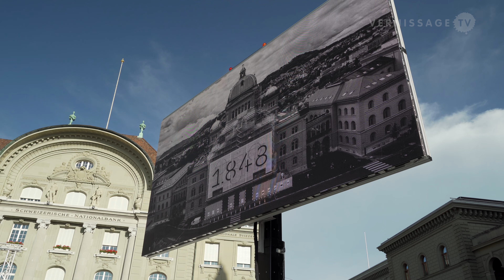Studio Renée Levi, Renée Levi & Marcel Schmid: Tilo / Parliament Building in Bern, Switzerland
On September 12, 1848, the Federal Constitution of Switzerland came into force. It forms the foundation of modern Switzerland and is a milestone in Swiss history. To mark the 175th anniversary of the Constitution, the facade of the Swiss Parliament building in Bern received a new work of art. On September 12, 2023, starting at 5:30 p.m., the anniversary was celebrated on the Bundesplatz and the work "Tilo" by Studio Renée Levi (Renée Levi & Marcel Schmid) was unveiled at 6:48 p.m.. This in the presence of Federal Councillor Elisabeth Baume-Schneider, President of the National Council Martin Candinas, President of the Council of States Brigitte Häberli-Koller, President of the Federal Supreme Court Yves Donzallaz and the artist couple Renée Levi and Marcel Schmid.

To mark the 175th anniversary of the Federal Constitution, the facade of the Swiss Parliament building in Bern is receiving a new work of art, a mosaic consisting of 246 triangular ceramic panels. Each element of the mosaic represents one of the 200 National Council and 46 Council of States seats. The work is entitled “Tilo” in honor of Tilo Frey (1923–2008), a Neuchâtel politician who was one of the eleven pioneers who were the first women to enter the National Council in 1971 and who was also the first black woman in the Federal Parliament. The newly designed tympanum of the parliament building symbolizes a diverse parliament that is in constant change. The glaze of the ceramic panels reflects both daylight and nighttime lighting, giving the building shine. This also creates a slight visual movement in the static facade.

Unveiling of the artwork “Tilo” by Studio Renée Levi (Renée Levi & Marcel Schmid) for the facade of the Parliament Building in Bern, Switzerland. September 12, 2023.

00:00 - Intro
00:39 - The tiles
01:38 - The unveiling of the artwork
02:45 - “Tilo” by day
03:35 - “Tilo” by night
04:19 - Outro